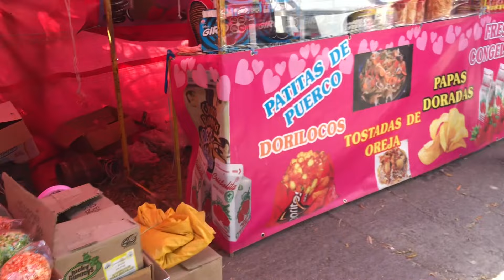FIESTA EN LA SOLEDAD DE SANTA ANA MICHOACAN 2023